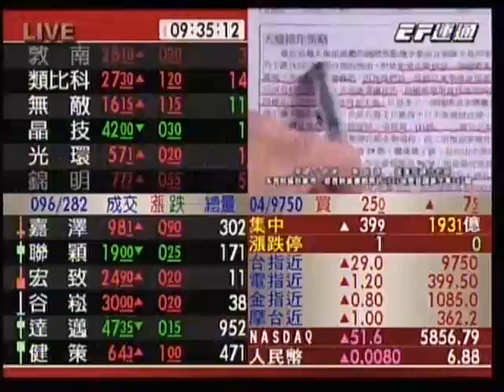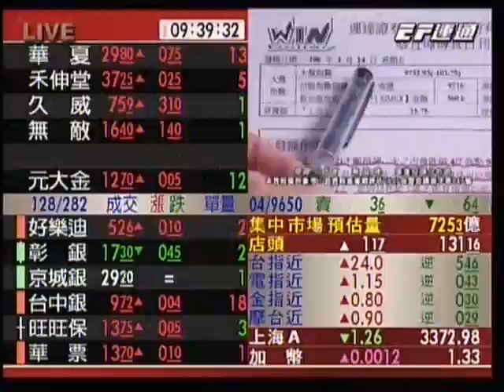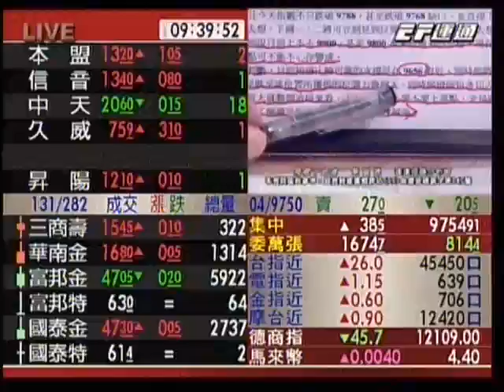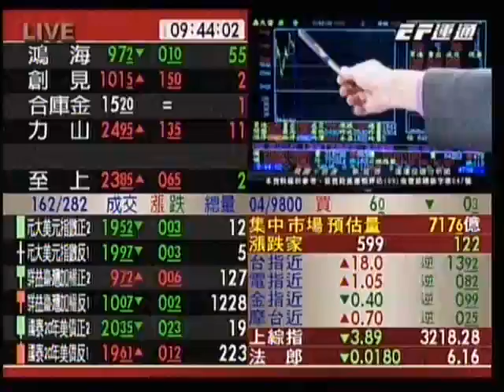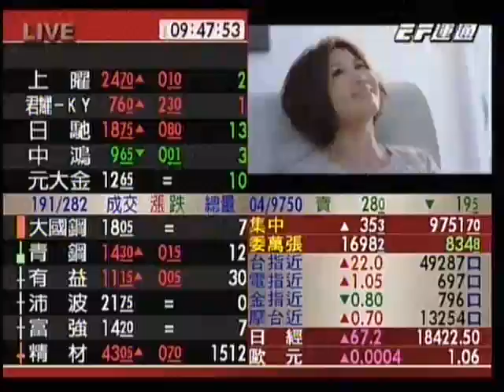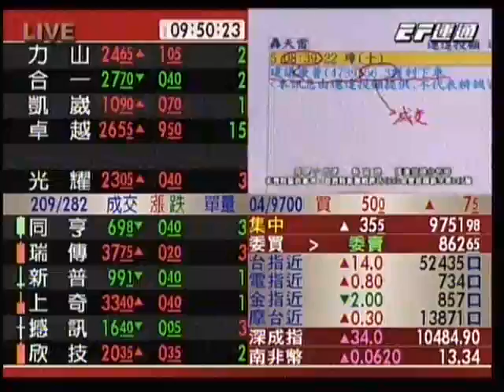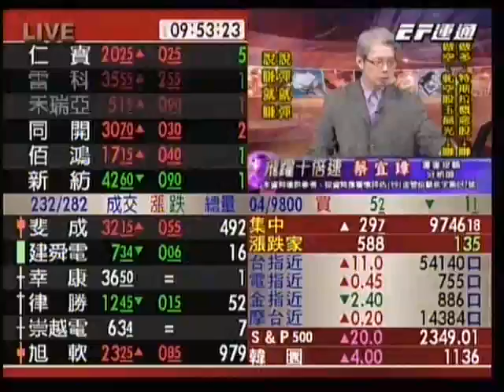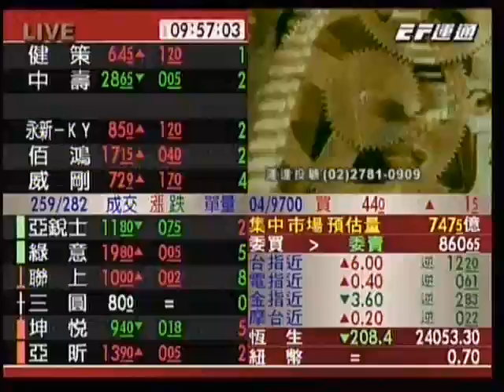20170418 0930 蔡宜璋 飛躍十倍速